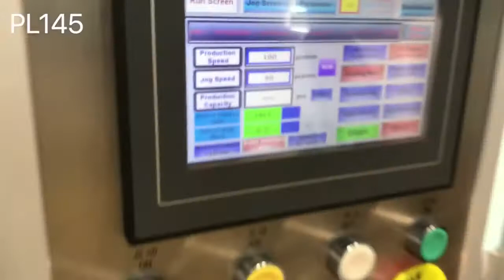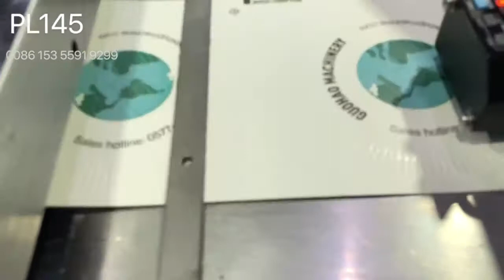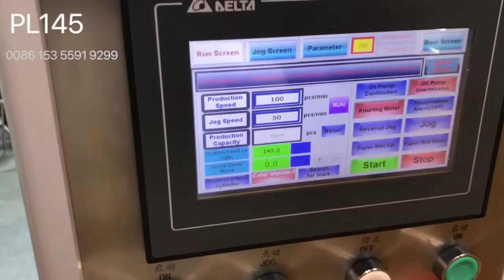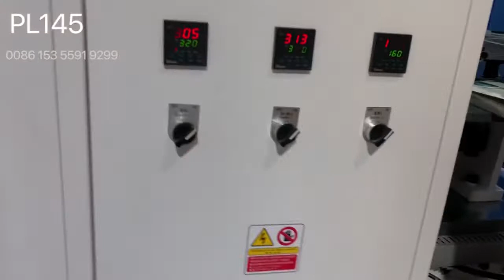100 PCS/min cup bowl Paper Lid cover machine PL145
Automatic Paper Lid cover machine PL145
for coffee cup bowl container cheese box chips can
Making paper lid cover for cup bowl container cheese box chips can

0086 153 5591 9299 Whatsapp/Wechat
FeeNoT.com